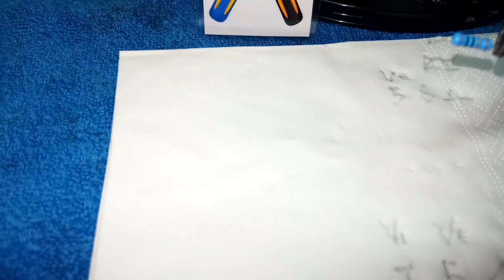CAFETERA NESCAFE DOLCE GUSTO NO ENCIENDE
Un video rapido ya que inicialmente no iba a filmarlo, avería de la cafetera NESCAFE DOLCE GUSTO, la misma no encendia, despues de comprobar los 2 fusibles térmicos de 133º que normalmente suelen ser la causa de este problema, en este caso el problema estaba localizado en la resistencia de entrada de alimentación R22  " RESISTENCIA FUSIBLE" su valor  es de 75 ohms, se puede colocar una que tengamos aproximada yo he colocado 56 ohms .